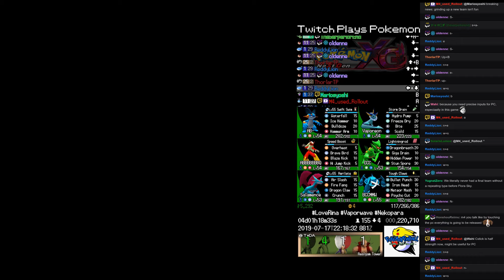Twitch Plays Pokémon XG- Hour 97 to 98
Twitch Plays Pokémon XG. Day 4, hour 2.